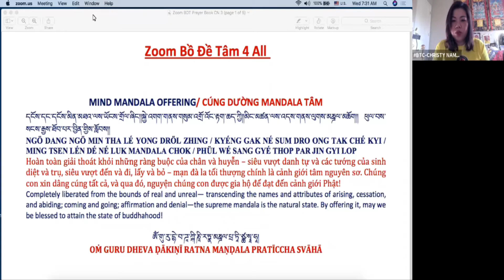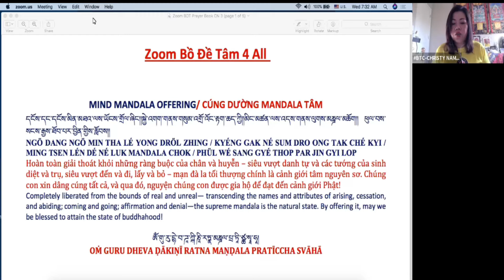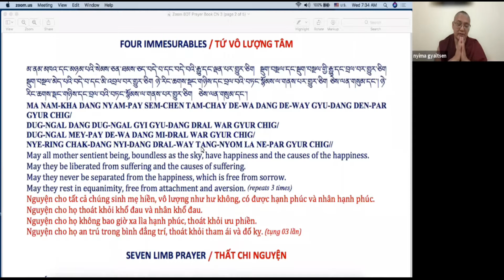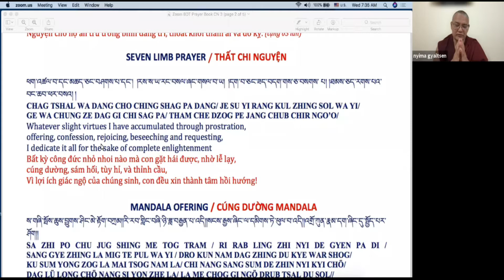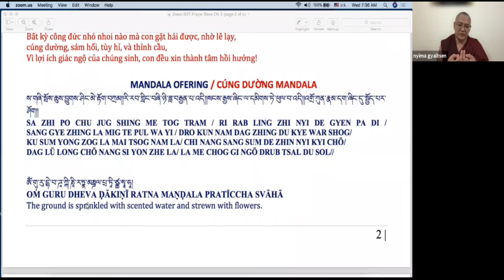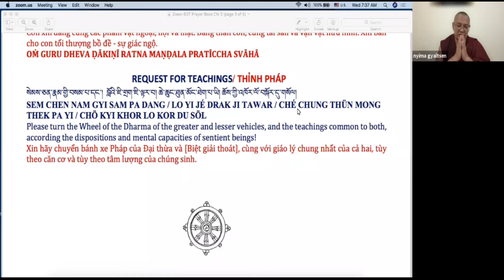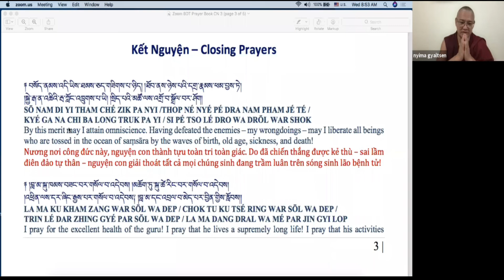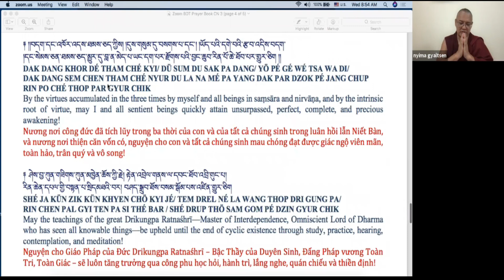GONGCHIG #6 (TIBETAN-ENGLISH) - KHENCHEN NYIMA GYALTSEN RINPOCHE